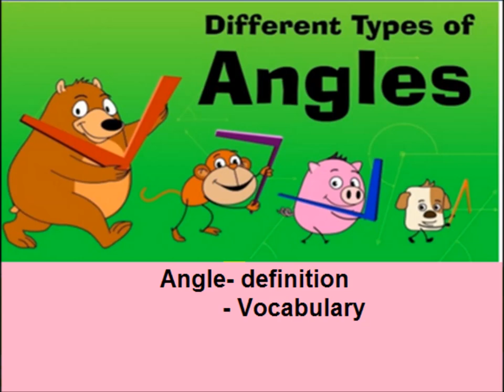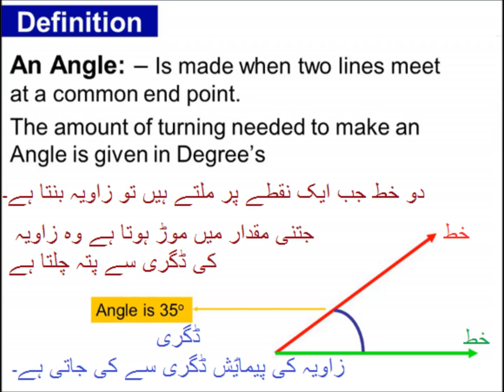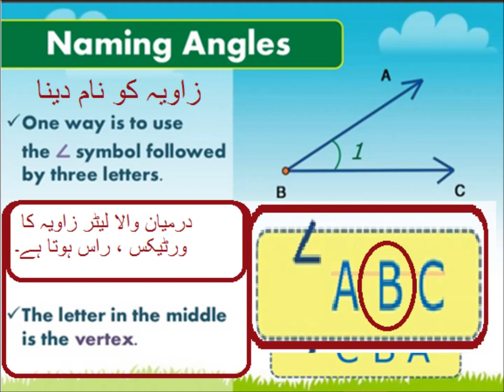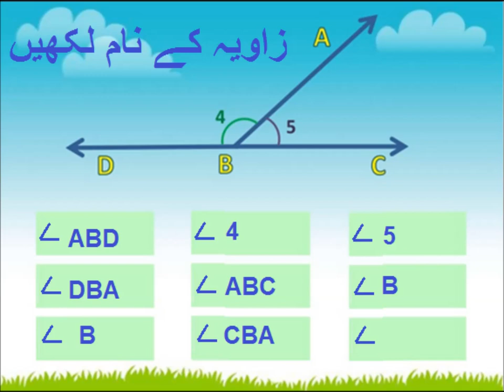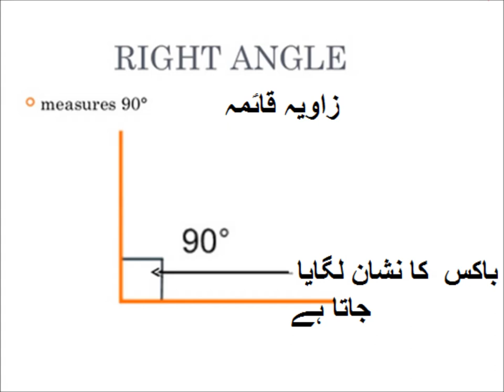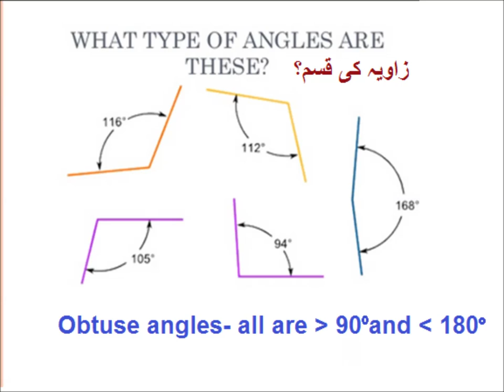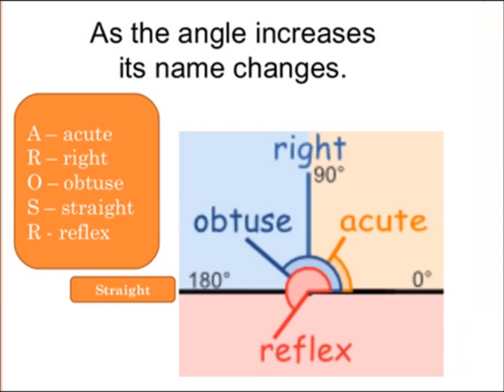Learn Different types of Angles in Urdu/Geometry/lesson 1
basic geometry for class 5 in urdu